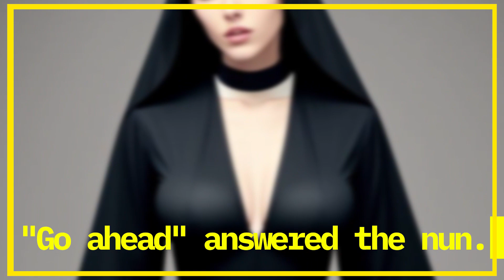dirty nun jokes - beautiful nun